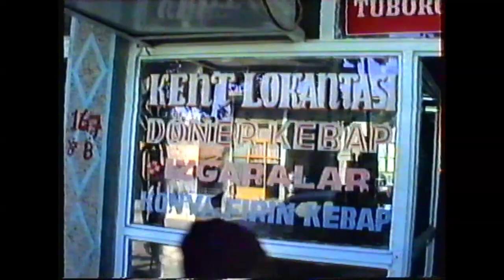BESNİ ESNAF SOHBETLERİ 18